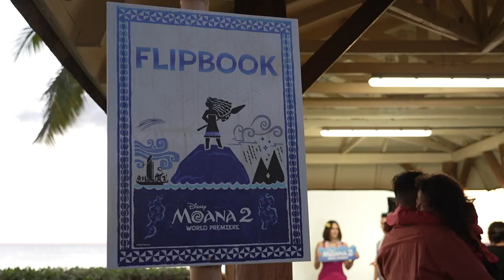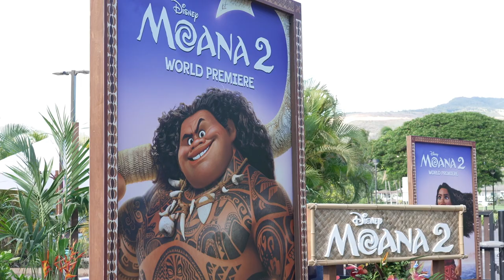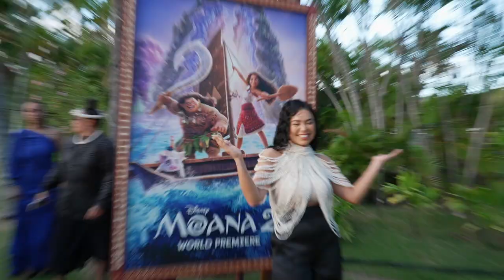Moana 2 - World Premiere Event | Footage from the World Premiere of 'Moana 2' in O'ahu.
Footage from the World Premiere of 'Moana 2' in O'ahu.

Starring Auliʻi Cravalho, Dwayne Johnson, Temuera Morrison, Nicole Scherzinger, Rachel House, and Alan Tudyk. In theaters Nov. 27.